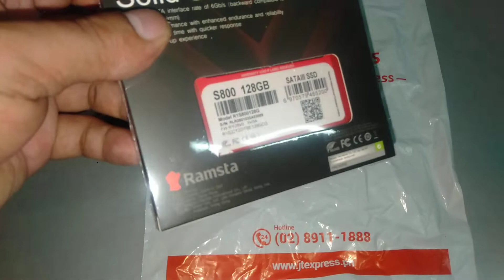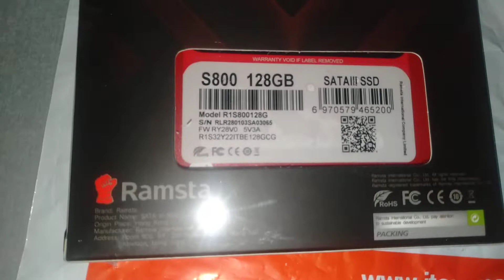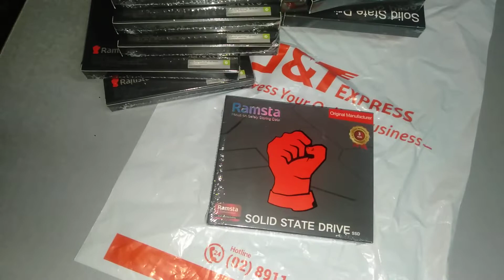NEW SSD RAMSTA TECHNOLOGY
realme official store  LAZADA Philippines